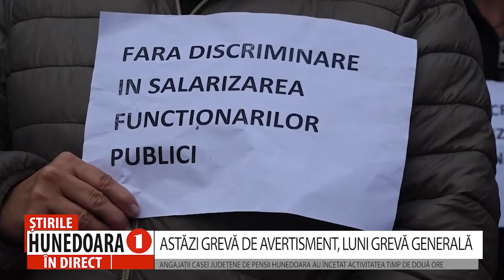ASTĂZI GREVĂ DE AVERTISMENT, LUNI GREVĂ GENERALĂ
ANGAJAȚII CASEI JUDEȚENE DE PENSII HUNEDOARA AU ÎNCETAT ACTIVITATEA TIMP DE DOUĂ ORE
                 După 10 zile de proteste spontane fără nici o reacție din partea guvernanților, angajații Casei Județene de Pensii Hunedoara au declanșat astăzi o grevă de avertisment de două ore. Dacă guvernanții nu vor găsi și adopta soluții cât mai repede, luni 27 noiembrie, va fi declanșată greva generală, vertizează angajații nemulțumiți.